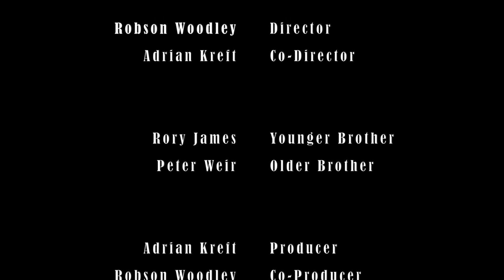GOLLIWOG Draft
This is our Draft Short Film for our A2 Media Production.

It's called Golliwog and features a Golliwog doll that is haunted, which then goes around haunting two brothers around their house making them paranoid. And they must get rid of it before anything happens to them...